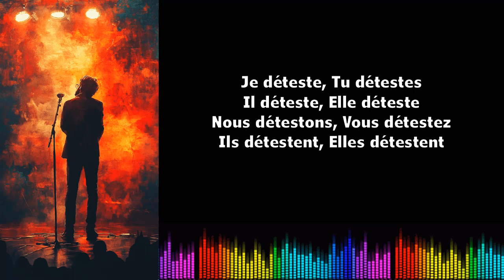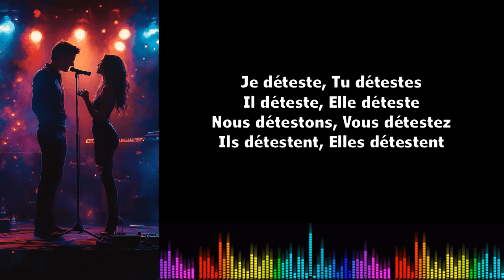♫ 通过音乐学习法语 ♫ I Détester I Présent de l'indicatif